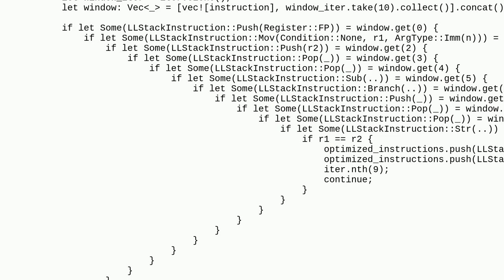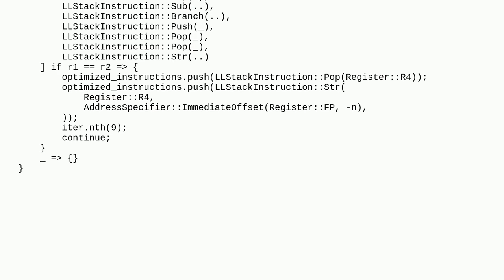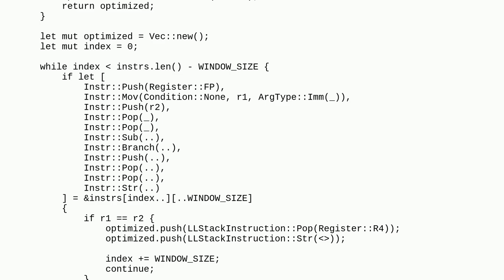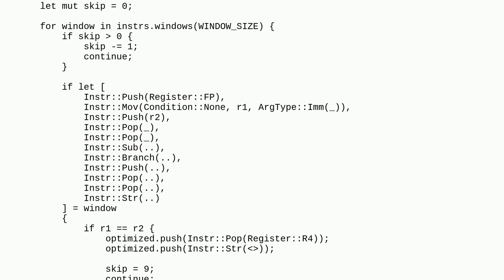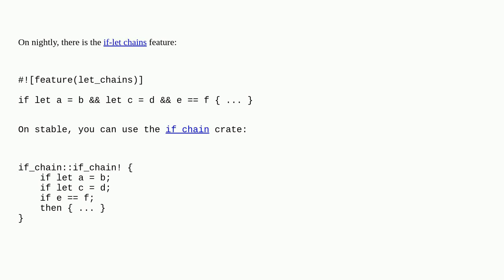Nicer way to pattern match window of assembly instructions for peephole w/ Rust?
A special thanks goes out to the awesome community

  rust compiler-optimization compiler-construction assembly peephole-optimization